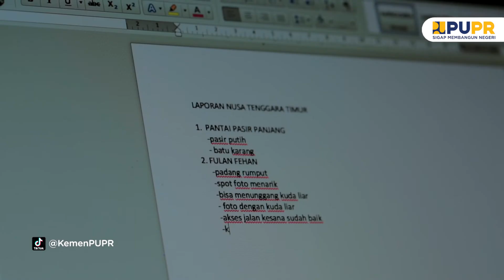WEB SERIES - PURY & BOS UKI (Eps 16 Season 02) - KE PANTAI TAPI TAK SANTAI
Di tahun 2020, Kementerian Pekerjaan Umum dan Perumahan Rakyat (PUPR) tengah menyelesaikan pekerjaan infrastruktur di 5 Kawasan Strategis Pariwisata Nasional (KSPN) Prioritas, yakni Danau Toba, Borobudur, Mandalika, Labuan Bajo dan Manado - Likupang.

Pada kesempatan ini, Kementerian PUPR kembali mempersembahkan “PURY & BOS UKI” Season 2. Kali ini Pury mendapatkan kesempatan berkeliling  ke daerah-daerah untuk melihat dari dekat kawasan pariwisata prioritas nasional.

Tak hanya melihat keelokan negeri, ternyata ada banyak cerita seputar pembângunan infrastruktur yang ditemuinya di berbagai daerah. Perjalanan itu memberi perspektif baru tentang Indonesia yang dibalut dalam komedi, petualangan, drama persahabatan, serta cinta. Dibintangi oleh VJ Laissti, Ence Bagus, dan sederet talenta Indonesia lainnya.